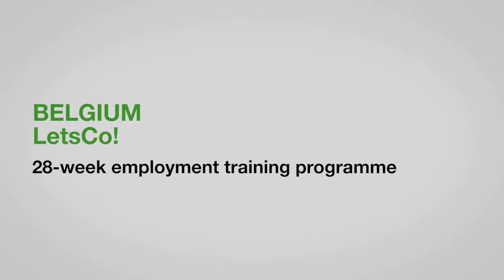ZeroCon17 — LetsCo - 28-week employment training programme – Belgium | AWARD Clips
LetsCo – an educational centre for young adults with intellectual disabilities operating in the province of Flanders, Belgium – organizes practical trainings and internships for people who would like to work in the open labour market but have not managed to find employment. To date, almost 500 participants have been trained and have found supported employment.